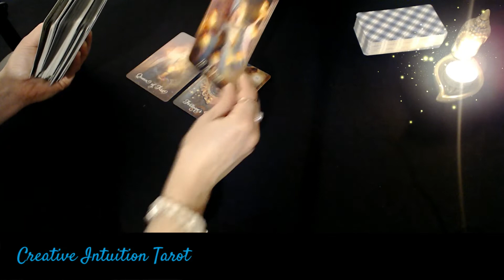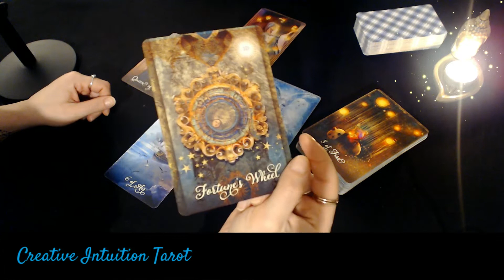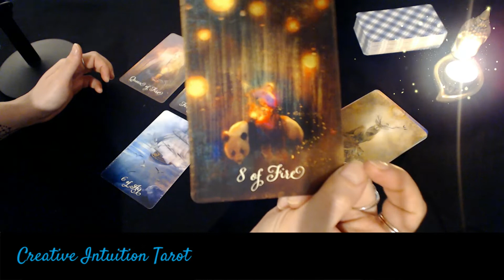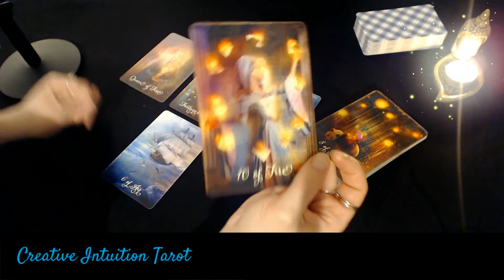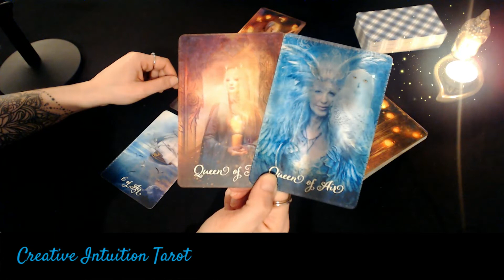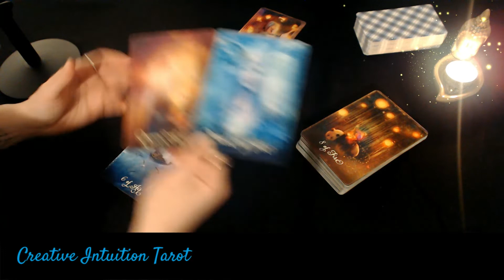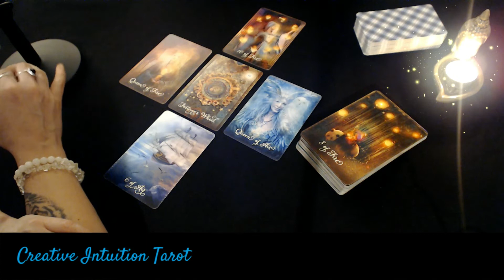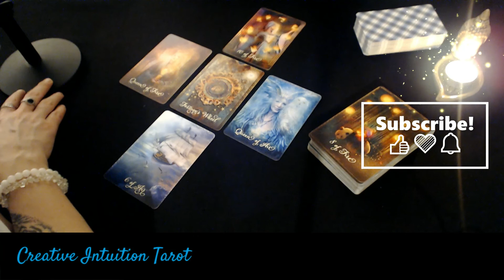TAURUS♉MID-JANUARY 2022💙TAROT READING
TAURUS♉ Tarot and intuitive messages for the second half of January 2022.

With love,
MJ💙